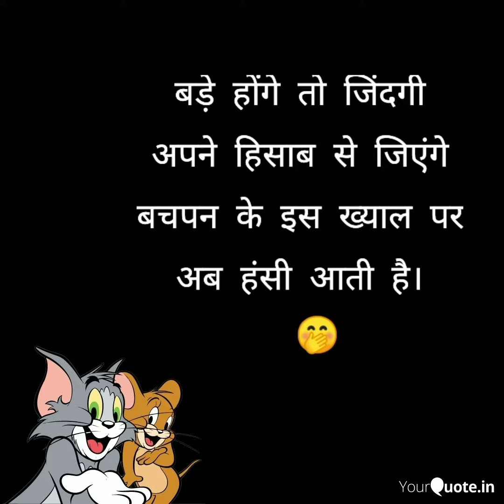Motivation 🔥🔥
आशा करते है दोस्तों आप लोग अच्छे होंगे
आप लोग चैनल को ज्यादा से ज्यादा प्यार दीजिए। 👍
दोस्तों कैसा लगा मेरा विडियो कमेंट में जरूर बताए ।
Motivational Status, motivational status
हैलो दोस्तों कैसा लगा मेरा विडियो कमेंट में जरूर बताए । Thank you 🙏

Description

video for educational purposes only Copyright Disclaimer Under section 107 of the Copyright Act 1976, allowance is made for "fair use" for purposes such as criticism, comment, news reporting, teaching, scholarship and research.